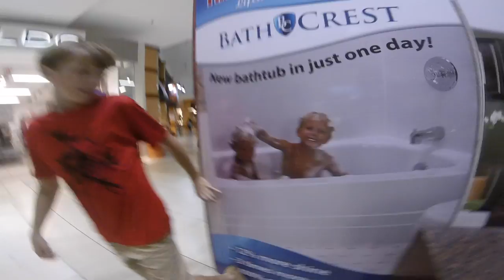WE GOT ARRESTED!?!?!